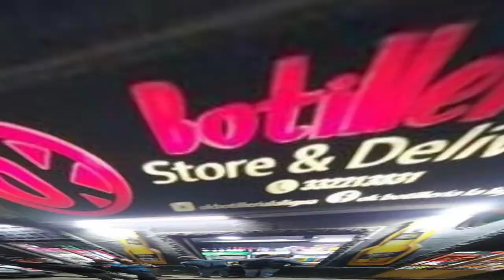Rumbo a Ruta los túneles